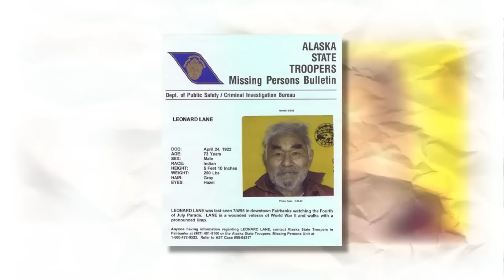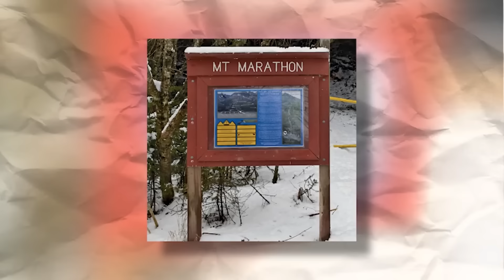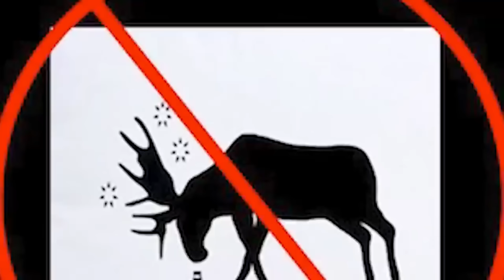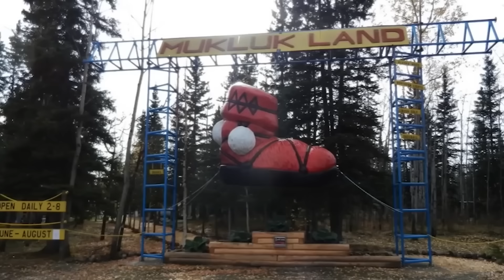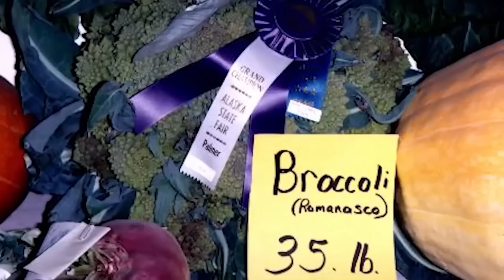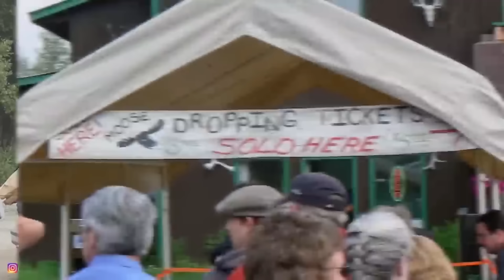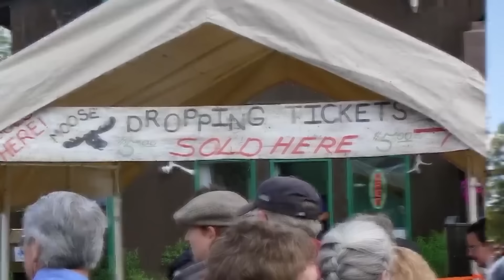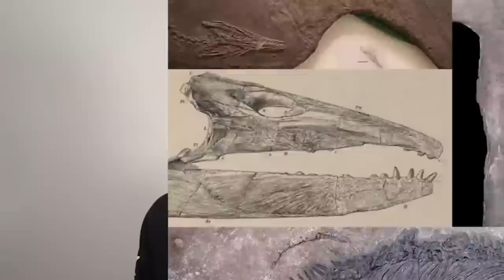Strange Discoveries In Alaska That Shocked Experts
🌲 Explore the untamed wilderness of Alaska with us as we uncover Strange Discoveries In Alaska That Shocked Experts! From mysterious ancient artifacts to bizarre natural phenomena, join our journey to unravel the secrets hidden in the Last Frontier. This video dives deep into the strange and unexpected, revealing fascinating insights that defy explanation. Whether you're a history buff, adventure seeker, or simply curious about the unknown, prepare to be amazed. Don't miss out on this thrilling expedition into Alaska's enigmatic landscapes and mind-boggling mysteries! 🏔️🔍

Set Manager:
Chris Stiuso